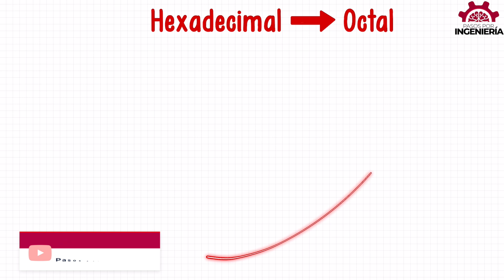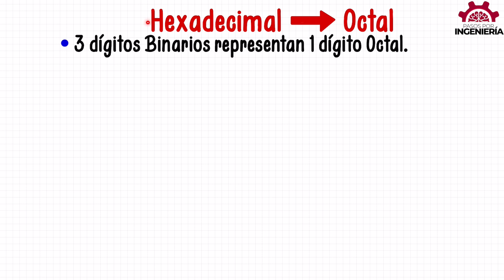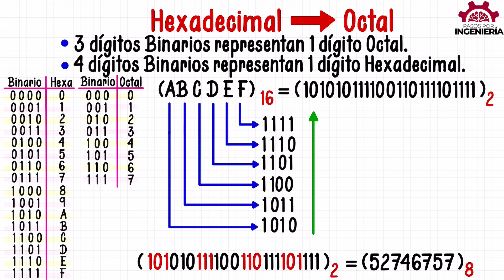CONVERTIR de HEXADECIMAL a OCTAL - Ejercicio #5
Explicación de conversión entre sistema numérico hexadecimal al sistema numérico octal. Ejercicio de convertir el número ABCDEF hexadecimal a octal.

VIDEO CHAPTERS
00:00 Introducción
00:17 Explicación de cómo se convierte de un sistema numérico hexadecimal a octal
03:17 Ejemplo de convertir ABCDEF hexadecimal a octal
08:37 Cursos GRATIS y despedida